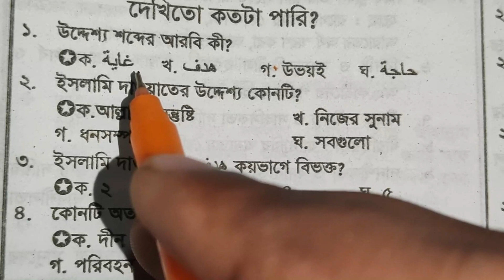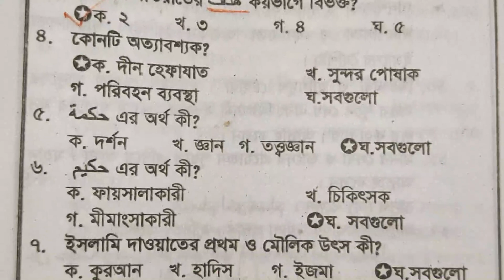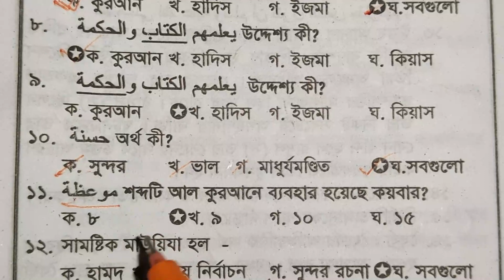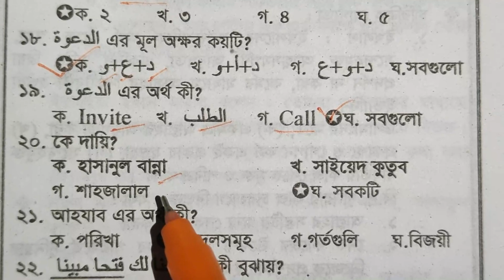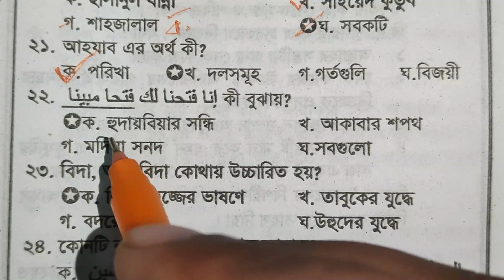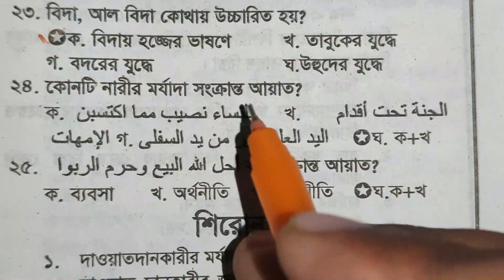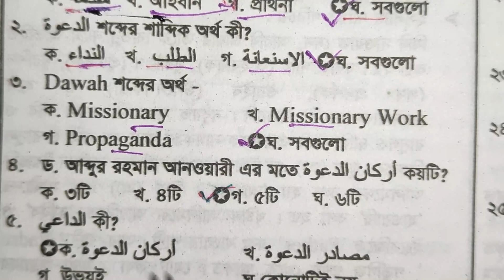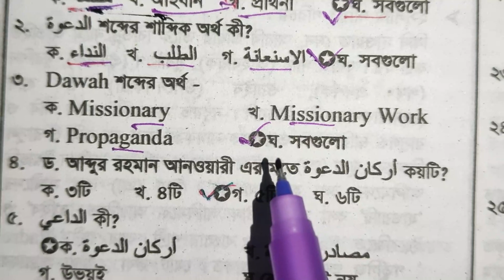Dawah MCQ Model test | ধর্মতত্ত্ব ভর্তি পরীক্ষা প্রস্তুতি, D unit admission test of IU Kushtia 2023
ইবি ভর্তি পরীক্ষা প্রস্তুতি: আল কোরআন MCQ ক্লাস | D unit admission test of IU Kushtia | Theology faculty of Islamic University Kushtia admission test of Islamic University Kushtia